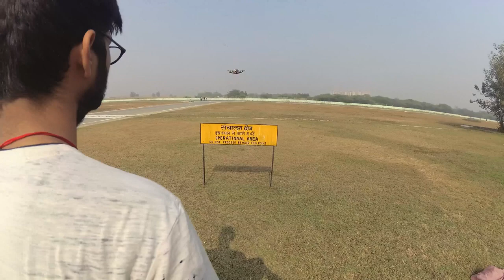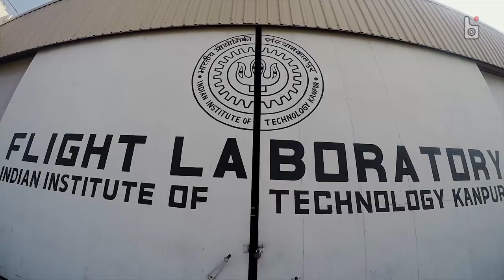Aeromodelling Club IITK| Year 2018 | Aftermovie | TECHFEST'18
Adieu to awesome year and Bienvenue to 2019